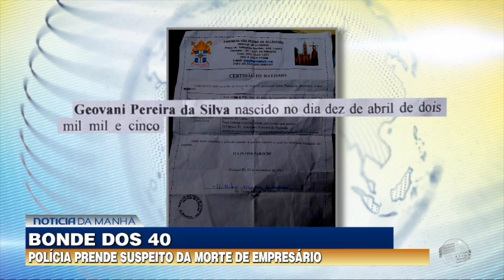Polícia prende suspeito da morte do empresário Rafael Soares